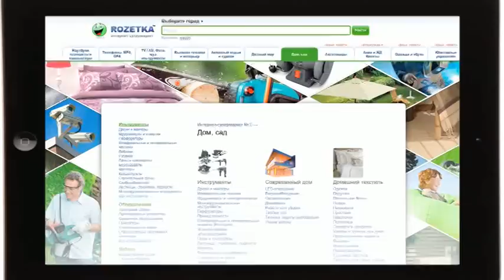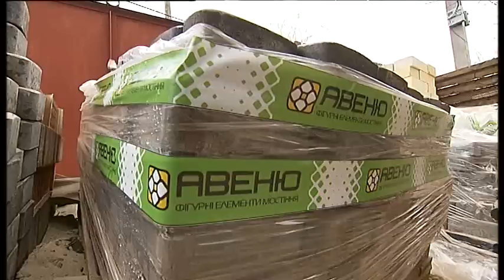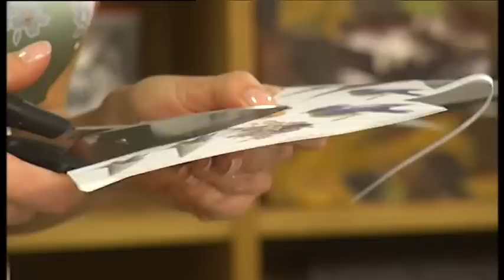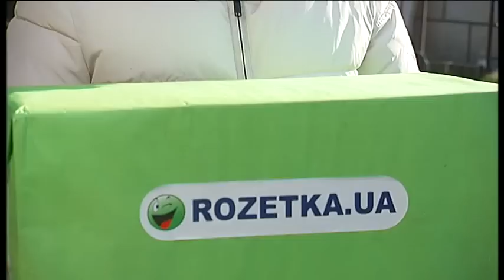Шашлыки в баварской беседке - Удачный проект - Интер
Герои "Удачного проекта" Аня и Андрей очень любят свою большую загородную дачу – еще бы, ведь это фамильный свадебный подарок. Глава семейства - настоящий гурман по части шашлыков, поэтому, пока он в командировке, инициативная группа в составе мамы, Даринки и Аришки решила построить для папы беседку-барбекю и позвала на подмогу нашу команду. Дизайнер Надежда Чумак соорудит во дворе их дачи не просто беседку, а настоящую летнюю кухню в баварском стиле. А пока будут кипеть строительные работы, кулинарный блоггер Александр Макаренко приготовит необычные шашлыки из говядины и хлеба и из грибов и сала, Садовник Галина Бострем познакомит нас с чудо-растением топинамбуром, или земляной грушей, и его волшебными свойствами, а Дизайнер Ирина Поликовская смастерит кормушку для птиц в технике скрапбукинг.